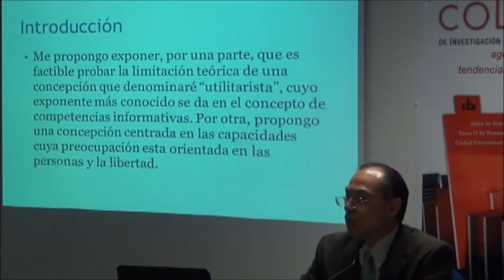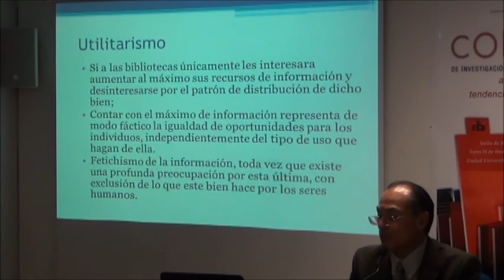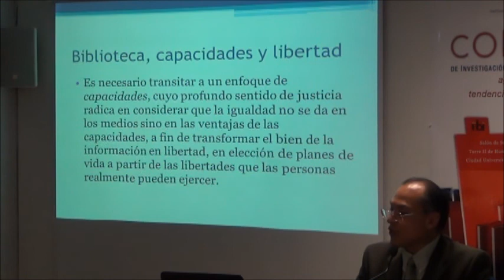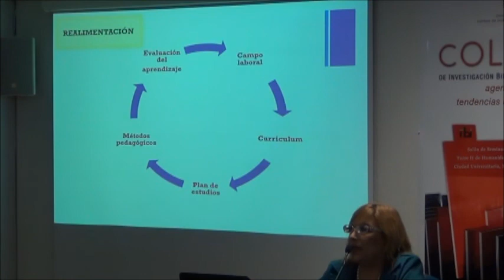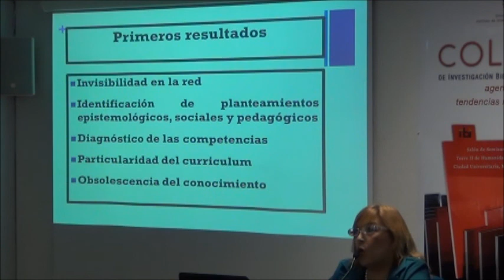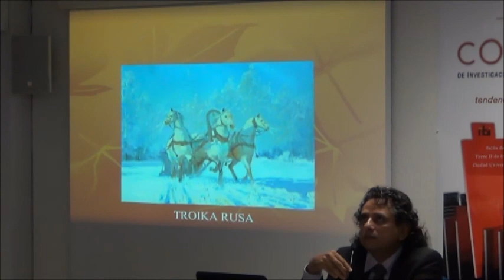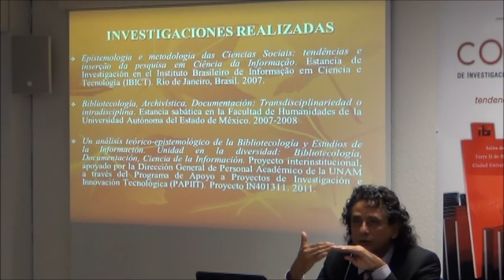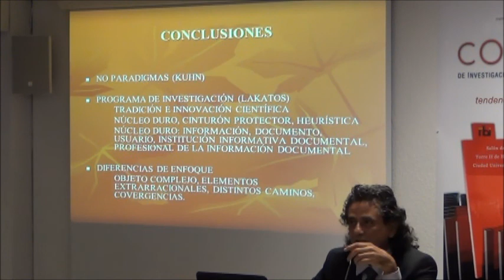Sesión de ponencias 6, I Coloquio de Investigación Bibliotecológica y de la Información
I Coloquio de Investigación Bibliotecológica y de la Información

SESIÓN 6

"De las competencias de información a las capacidades: estudio de
paradigmas en transición"
 Dr. Jaime Ríos Ortega
Instituto de Investigaciones Bibliotecológicas y de la Información /
UNAM
"Las competencias en los planes de estudio en Ciencias de la
Información: análisis de escenarios"
 Dra. Rosa Ma. Martínez Rider
Centro de Documentación Histórica "Lic. Rafael Montejano y
Aguiñaga", Universidad Autónoma de San Luis Potosí
"La investigación en epistemología de la Bibliotecología. Logros,
prospectivas y utopías"
 Dr. Miguel Ángel Rendón Rojas
UNAM
 Modera: Dr. Juan José Calva González
UNAM